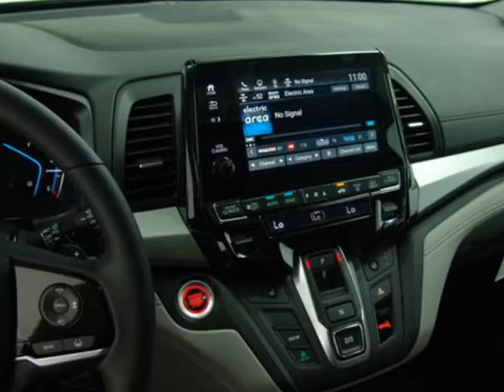2018 Honda Odyssey - Enterprise, AL